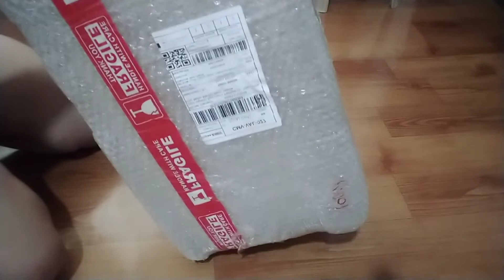Kaisa Villa Cookware Set Review || Unboxing my new kitchen buddy!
MODEL # KV - 1004

12pcs Set COOKWARE SET

Stainless Steel
Induction bottom and bakelite handdle
Useful and High Quality
Marble coating frying pan
Saucepan With lid
(16*9.5cm) 1.9L
Casserole With lid
(18*10.5cm) 2.5L
(20*11.5cm) 3.4L
(24*13.5cm) 5.8L
2.5L whistling kettle
Frypan with lid & marble coating
(24*6.5cm)